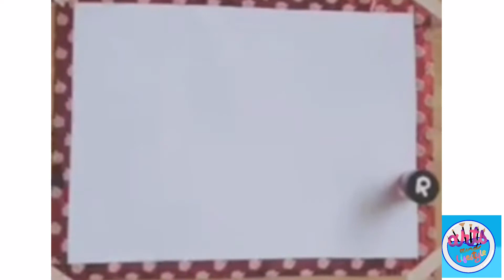WaterColor snowy Fall in the Mountain//Christmas Painting//nellamix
WaterColor Painting

Lets be friends in my